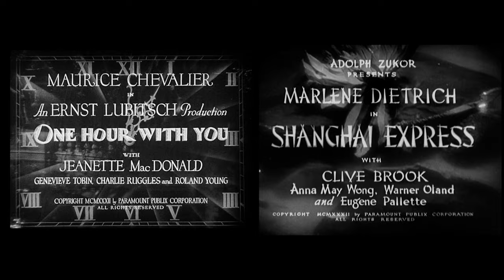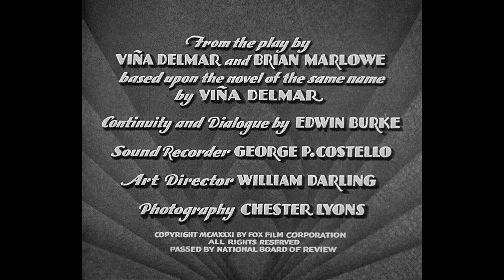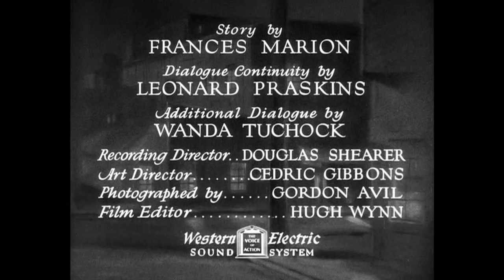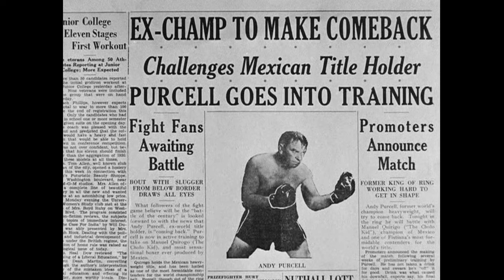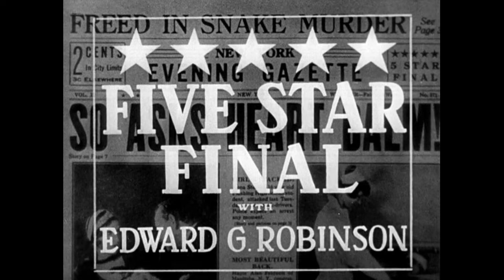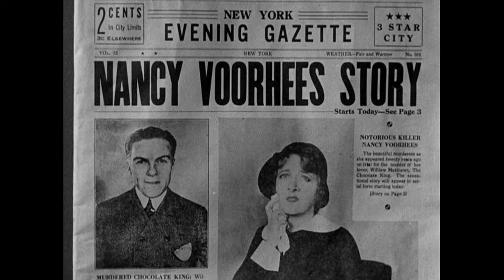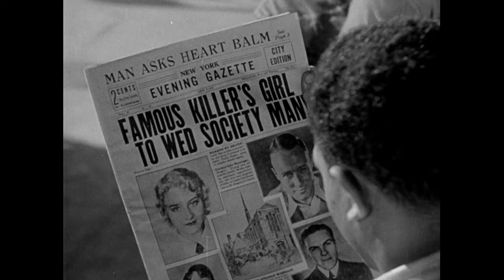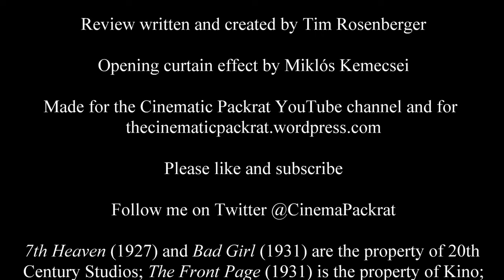And the 1931/1932 Best Picture Nominees Are...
I take quick looks at the Best Picture nominees of 1931/1932 (for the first few years of the award, the Academy used a non-calendar year): Arrowsmith (1931), Bad Girl (1931), The Champ (1931), Five Star Final (1931), One Hour with You (1932), Shanghai Express (1932), and The Smiling Lieutenant (1931).

0:00 Opening Titles
0:14 The Fifth Annual Academy Awards
0:20 Arrowsmith
5:35 Bad Girl
9:47 The Champ
13:48 Five Star Final
18:39 One Hour with You
25:28 Shanghai Express
29:43 The Smiling Lieutenant
35:45 My Favorite Nominee